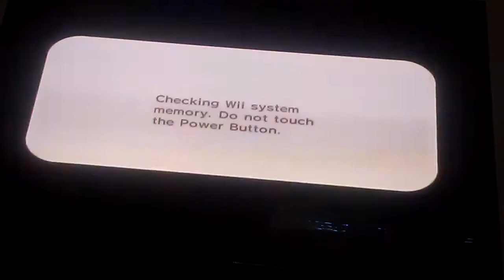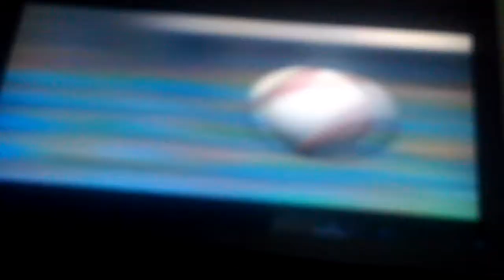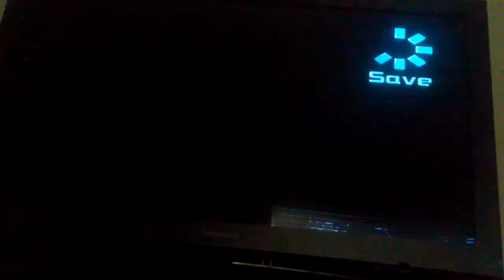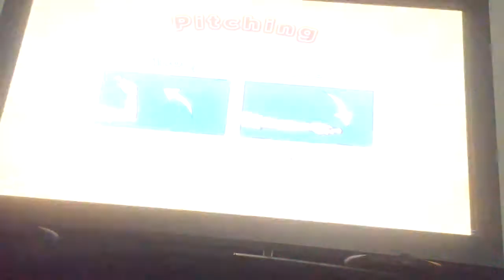Mario Super Sluggers Challenge Walkthrough #1 Mario Stadium!! HD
Welcome to the first walkthrough of Mario Super Sluggers Challenge. ( 2:20 for those who want to skip the intro ) I hoped you enjoyed this walkthrough were we go to Mario Stadium and I will see you at the next one at Peach Ice Garden.